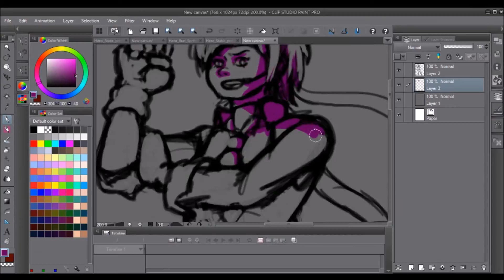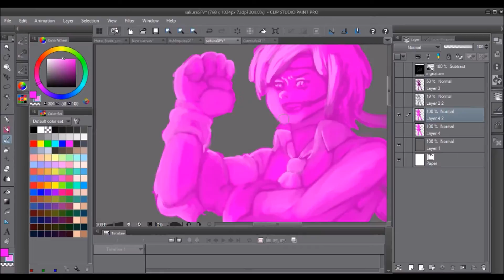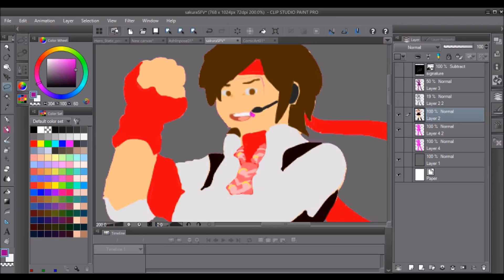TIME LAPSED - SAKURA KASUGANO FROM STREET FIGHTER - CSP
Here's some Sakura for yall.